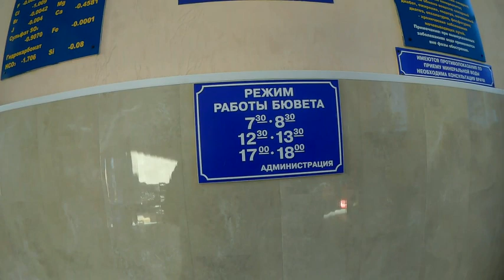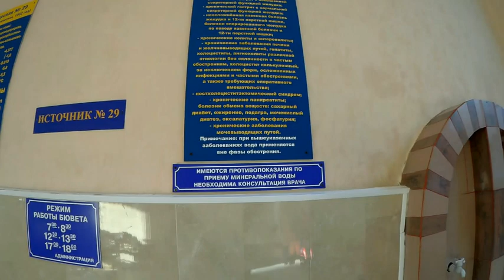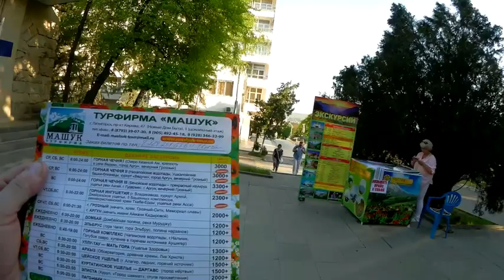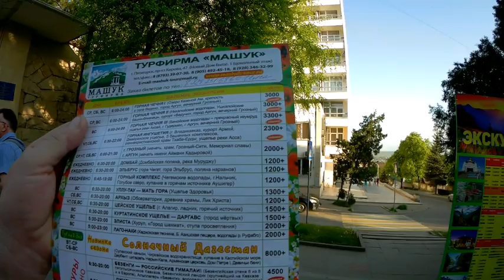Гора Машук,спускаемся к санаторию М.Ю.Лермонтова в Пятигорске.